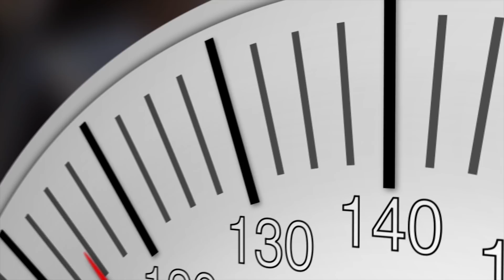American Boiler Manufacturers Association and How They Impact the Industry Pt 1- Boiling Point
Today on the Boiling Point, Ritchie Ware sits down with American Boiler Manufacturers Association President Scott Lynch and talks about how the ABMA is helping the industry. ABMA advocates for the boiler industry, brings industry leaders together, and advances awareness of the boiler industry from manufacturers to end users. Watch and see how the ABMA is working to lead and unite the boiler industry.

Since this is a long one, it will be split up into two parts. This is the first and the next episode will be part two.

We offer nationwide boiler rental. Get a quote within an hour!

4steamware.com - Purchase clever, steam industry themed t-shirts. All proceeds go to Kosair Charities.